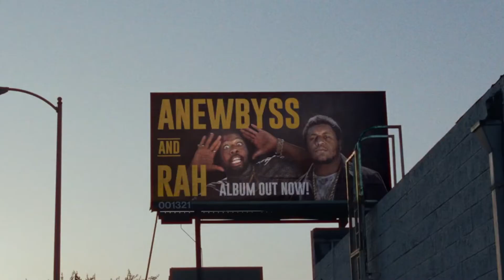Summertime (2021) | Poetic Anthology Drama | (Mini) Movie Review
Welcome to a new drama movie review by Nick's Film Corner. Today I'm doing a Summertime movie review, giving you all the details you need to know, if you plan on seeing it.

Summertime takes place over the course of a hot summer day in Los Angeles, where the lives of 25 young poets intersect.